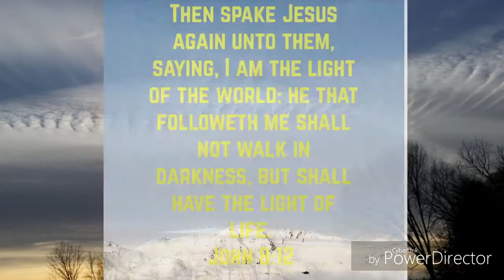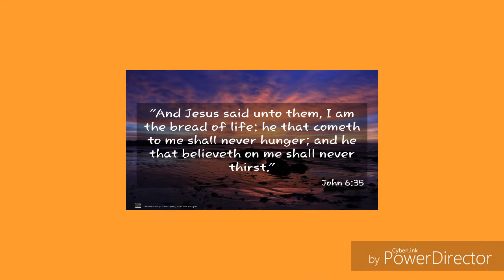Our Creator God, I Am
GOD BLESS YOU ALL BROTHERS AND SISTERS IN CHRIST! I pray often for you all! There is more to DNA than meets the eye, it is the key to our salvation, by his stripes we are healed and made new!